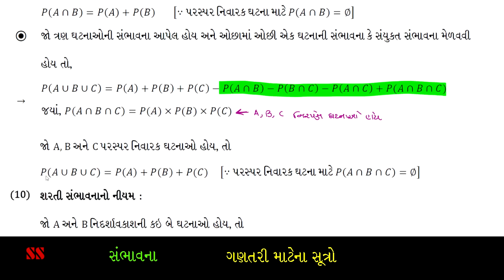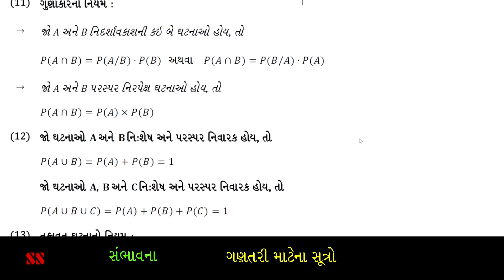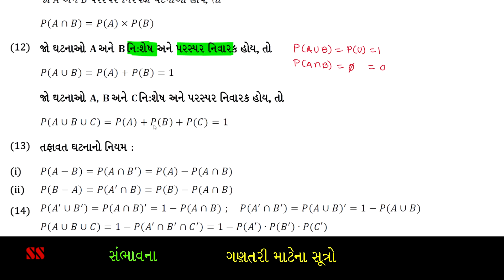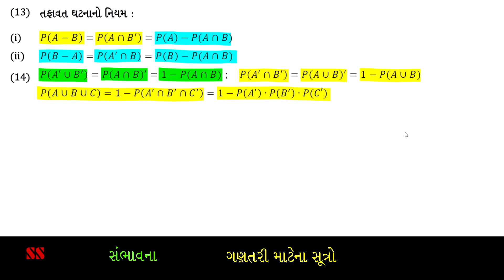સંભાવના || Video - 2 || ગણતરી માટેના સૂત્રો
|| Standard - 12 || Commerce || Statistics || Probability || Formula || Video - 2 ||